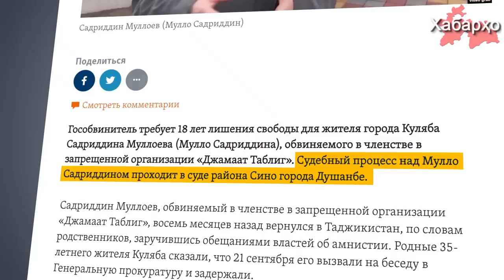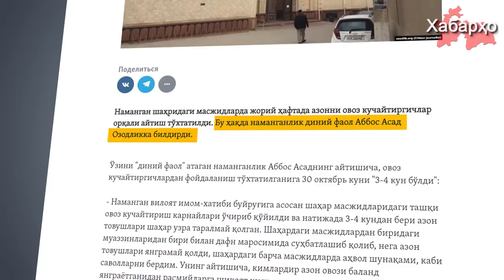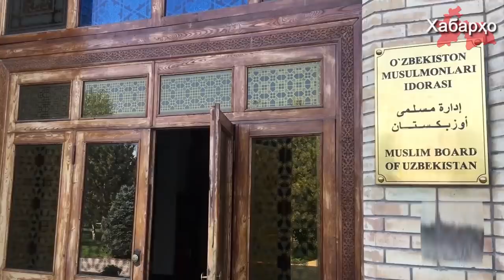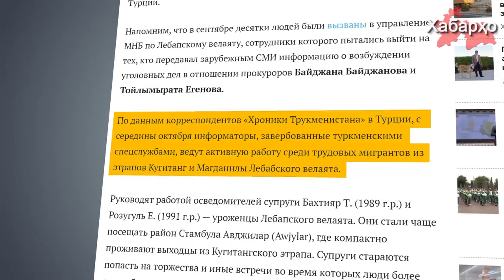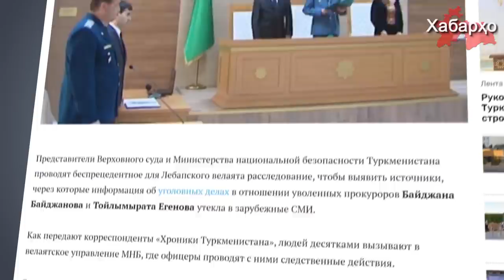18 лет лишения свободы таджикскому проповеднику | Узбекистан: запретили азан | Репортеры под запрет